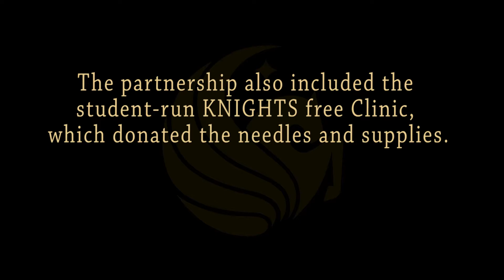Nursing and Medical Sudent Phlebotomy Workshop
On October 13, 2014, UCF College of Medicine students teamed up with UCF College of Nursing students to learn Phlebotomy- the art of drawing blood.
The goal of activity was to instill a sense of teamwork and partnership among medical professionals.